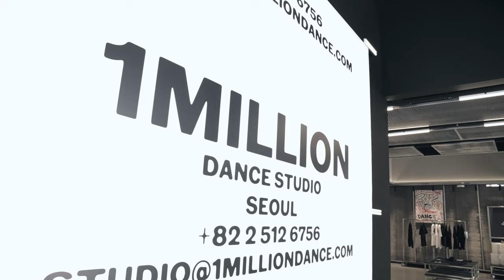[DISTRICT] INTENSIVE WORKSHOP 2020 Daily_Recap_1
Find out more about 1MILLION Dance Studio

* Currently, 1MILLION thoroughly complies with government regulation and practices proper disinfection of the studio.